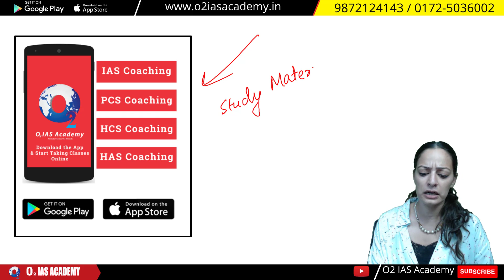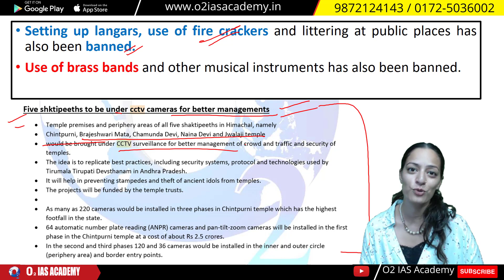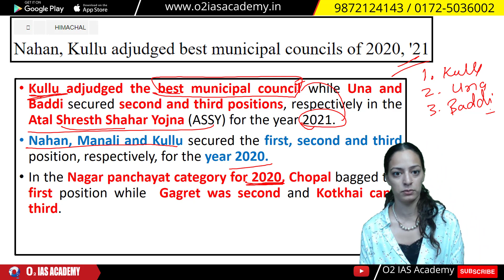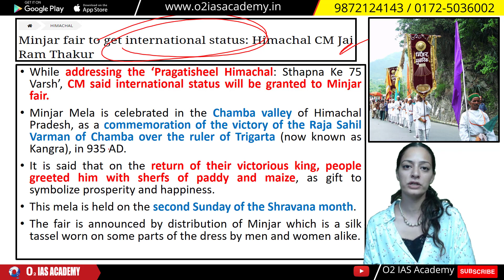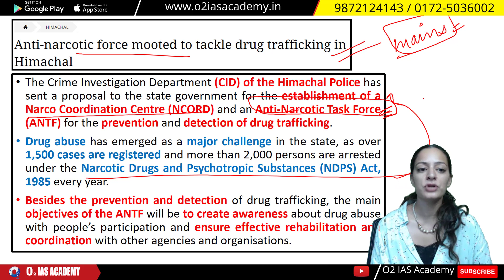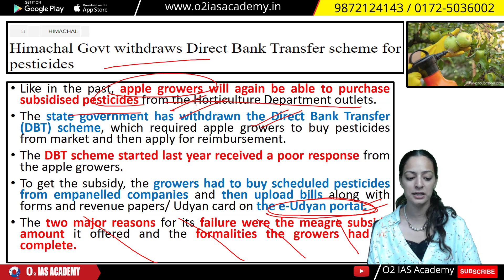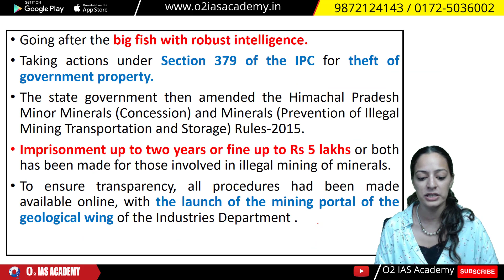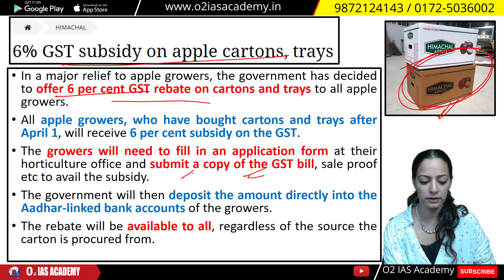Himachal Pradesh Current Affairs 2022 | Himachal Current Affairs July 2022 |HPAS | HP NT | HP Allied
Time Stamps:-
00:00- Introduction
01:43- AI held at IIT-Mandi
02:59- Two Solar Parks to Come up in Lahaul-Spiti, Kinnaur
03:18- Shravan Ashtami fair beings at Chintpurni Shrine in UNA
05:24- Livelihood Project
06:18- Kala Kendra Opens at Spiti Monastery

Himachal Pradesh Current Affairs for the July 2022
Himachal Pradesh Current Affairs | Himachal Pradesh current affairs 2022 | Himachal Pradesh current affairs monthly
O2 IAS academy has started weekly current affairs of Himachal Pradesh for HPAS exam and various other allied exams like Naib tehsildar, HP allied exams, etc.
It will be helpful in various entrance exams conducted by HPPSC Shimla, HPSSC Hamirpur, and HPBSE Dharamshala